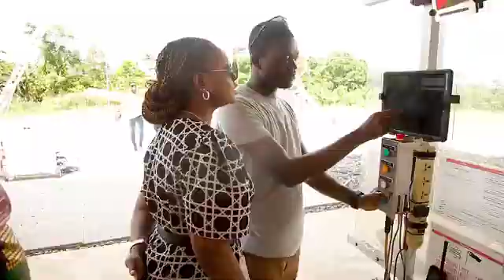Testing of our drone operation with Zipline in Ghana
The first phase & testing of our drone operation with Zipline took place in Ghana few months ago